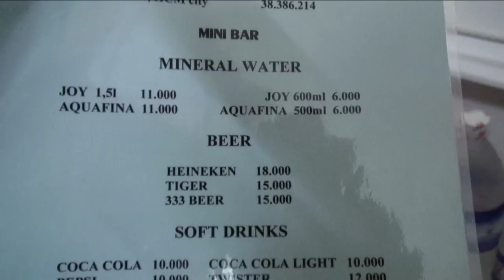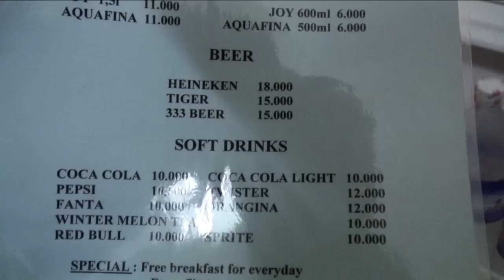Tiger Muay Thai Guests ventures to Vietnam (PART2)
Tiger Muay Thai Guests, Dave Davies and Danny Baci, take a weekend trip to Ho Chi Minh City (Saigon) Vietnam. Dave and Danny visited some of the best that Saigon has to offer, War museum, ben thanh market, Binh Soup Shop, cu Chi tunnels, many famous temples (Pagoda) and old china town . A weekend trip to Vietnam is very easy and affordable from Phuket it only a 1 1/2 hour flight and cost about $60USD to fly roundtrip. Many guest houses in District 1 of HCMC